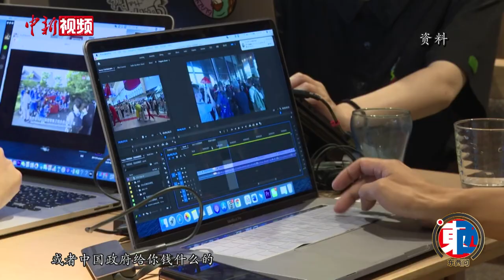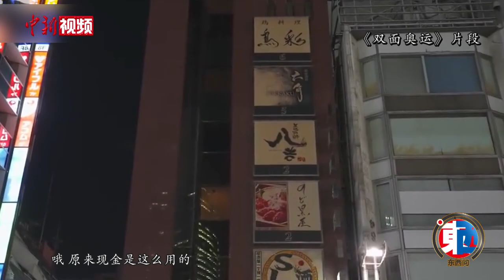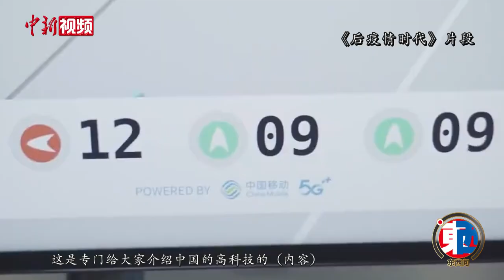【东西问】竹内亮：我如何用镜头讲述中国、消弭偏见？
日本纪录片导演竹内亮最近“红”了。疫情期间，他拍摄的纪录片《好久不见，武汉》引发大量关注。近10年来，竹内亮一直用镜头记录中国。为何要讲述中国故事？他在接受中新社“东西问”独家专访时谈起了拍摄初衷，要拍摄真实中国。